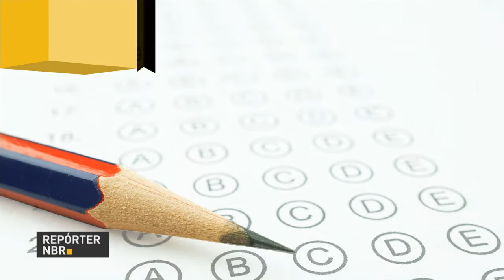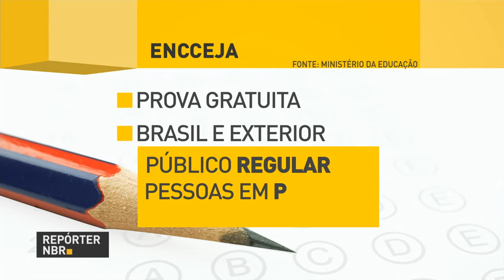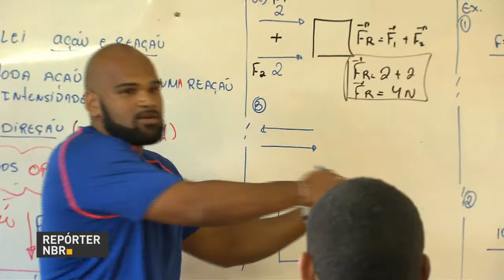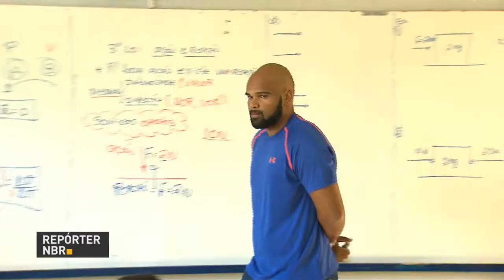Fundo Brasil-China terá aporte de US$ 20 bilhões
REPÓRTER NBR 20H - 26.06.17: Fundo Brasil-China terá aporte de US$ 20 bilhões. Parceria busca atrair oportunidades de negócio e investimentos no território brasileiro. E mais: cerca de 6,7 milhões de pessoas se inscreveram no Exame Nacional do Ensino Médio (Enem). Confira também: estudantes poderão obter certificação do ensino fundamental e do ensino médio pelo Exame Nacional para Certificação de Competências de Jovens e Adultos (Encceja).